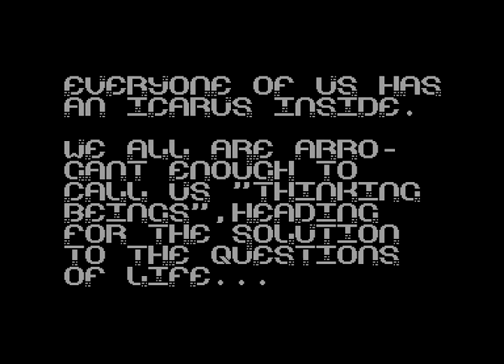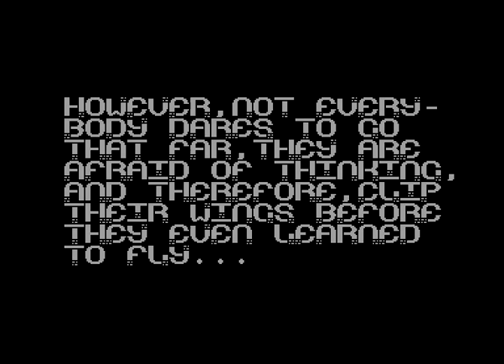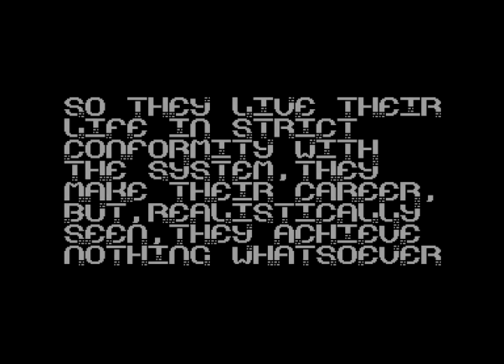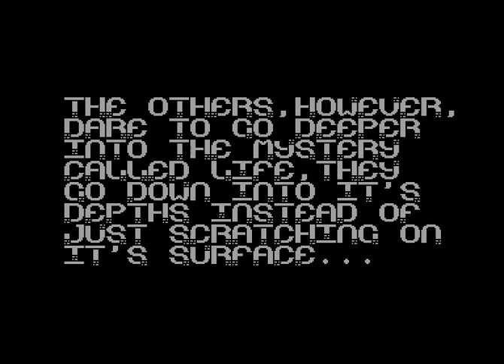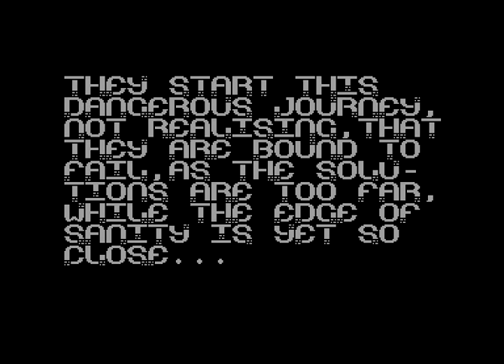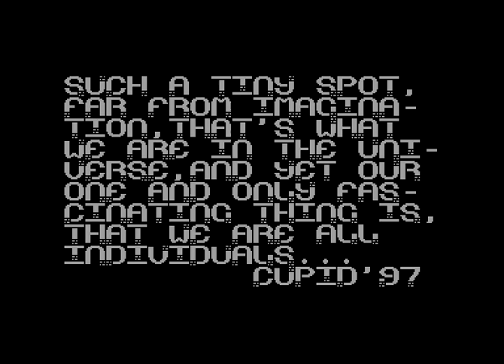Avantgard Icarus Demo ! Commodore 64 (C64)